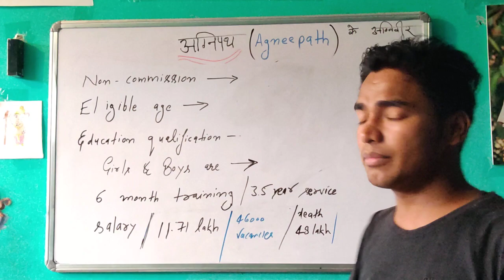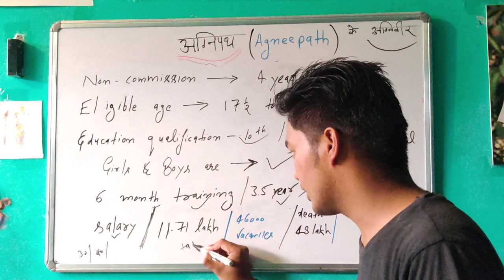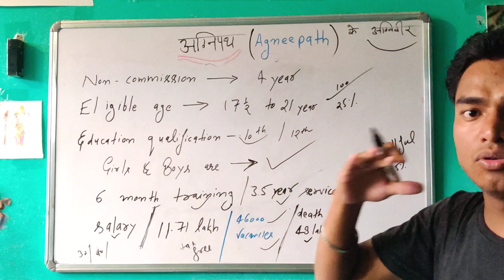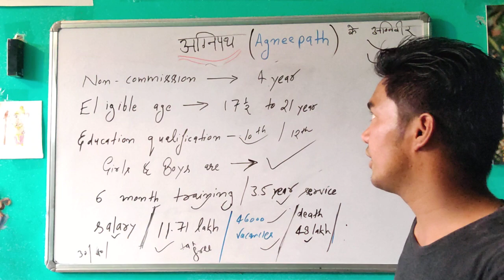क्या है अग्निपथ योजना? | What is agneepath scheme? | Indian army | know all about agneepath !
Agnipath yojana -- what is agnipath scheme? know all about agnipath for Indian army !
30 हज़ार की सैलरी ! 4 साल की नौकरी !

Indian army Agnipath Scheme